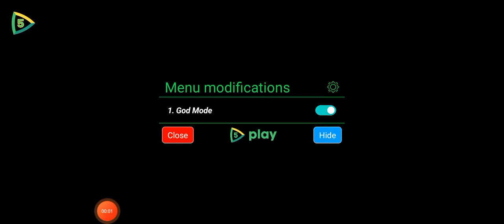12 May 2023